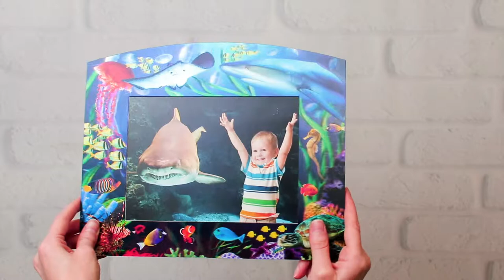Lenticular Aquarium Picture Frame by Neil Enterprises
Under the sea is where this photo frame belongs! This picture frame is for lovers of fish, aquarium visitors, and others. It holds one 8" x 6" horizontal photo. Tilt the frame to see the fish move!